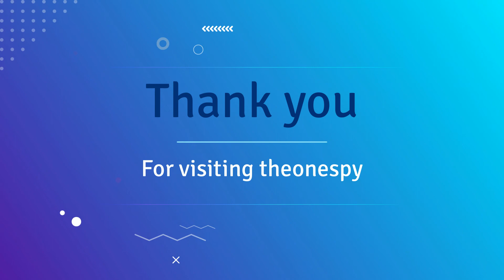How To Monitor About Device On Android Phone With TheOneSpy App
Remotely check the device info or about device of any android phone just install TheOneSpy monitoring app on  your target cell phone and it will show you the device information on a secure control panel.